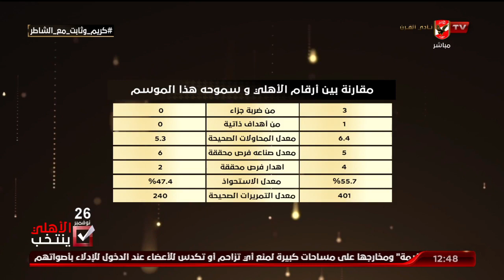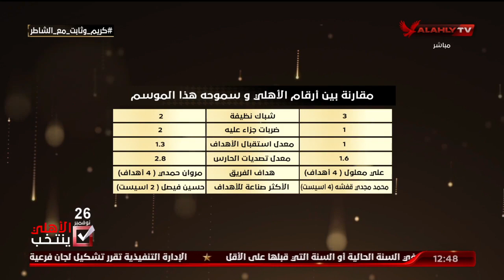بالأرقام.. الأهلي وسموحة هذا الموسم يستعرضها أحمد ثابت | البيت الكبير